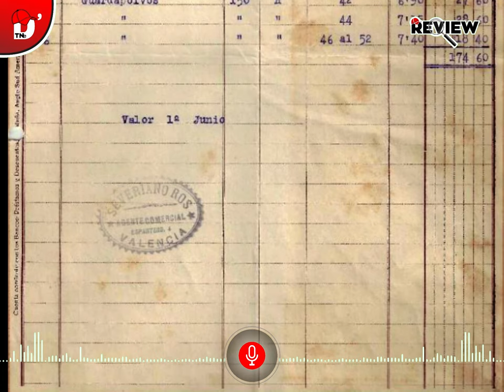🔴💵 La GENIALIDAD de Carl August Rudolf Stylimets Para Cobrar US$ 10.000,00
La historia de Carl, Stylimets, subraya de manera impactante la invaluable lección sobre el verdadero valor del conocimiento. Su capacidad para resolver problemas técnicos aparentemente insuperables no solo revela la genialidad individual, sino también la idea de que el conocimiento, representado simbólicamente en una simple marca de tiza, tiene un valor incalculable. En la encrucijada entre la crisis y la resolución, la historia nos recuerda que la inteligencia y la creatividad poseen un poder transformador que va más allá de lo material, iluminando caminos y enseñando lecciones eternas.